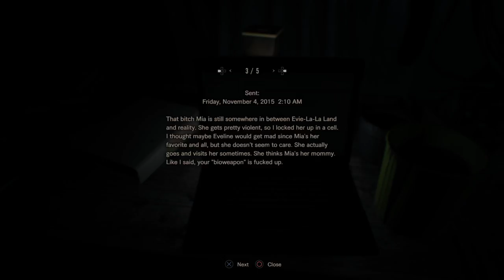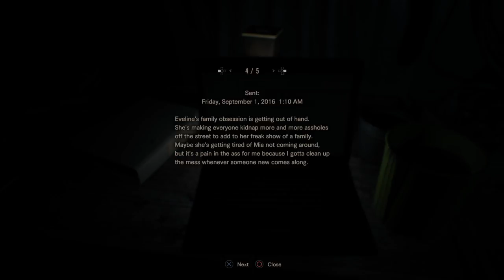RESIDENT EVIL 7 (Part 17) Gettin' salty in the mines